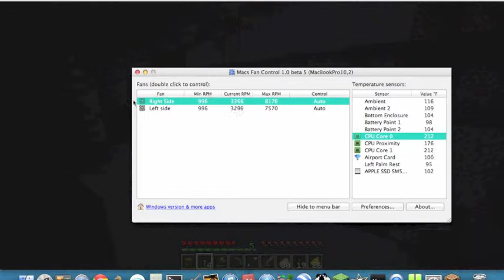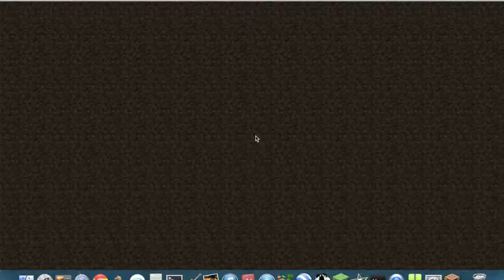Let's Play Minecraft Part: 3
We are playing Minecraft on a LAN server.
StrobeGaming